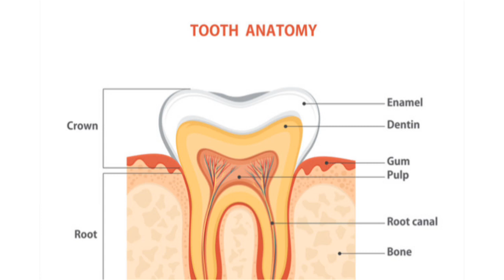Toothbrush Toothpaste Teeth something interesting | இது தெரிஞ்சா பல்லே விலக்க மாட்டாங்க 😂😂 | Jee Kil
This video takes lots of efforts to make

Edited by:
Erigan Studios

See you on next post guys 🤗🤗